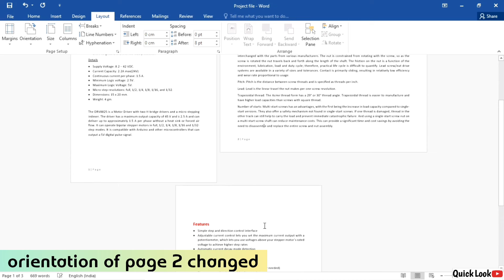How to change orientation of a single page | To make one page Landscape | Microsoft Word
How to make one page landscape in Microsoft Word

1. Select the content of the page that you want to rotate
2. Go to Layout, and open the Page Setup dialog box.
3. Select Landscape, and in the Apply to box, choose Selected text.
4. And Ok